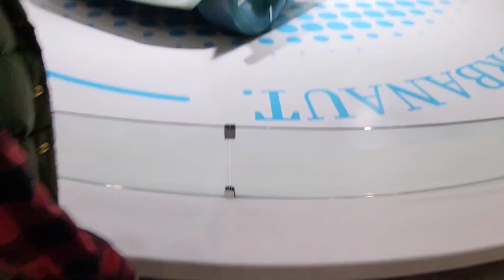BMW mini vision urbanaut / 미니 비전 어바넛 / 2023 서울모빌리티쇼(서울모터쇼)